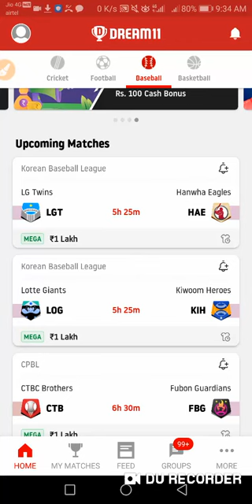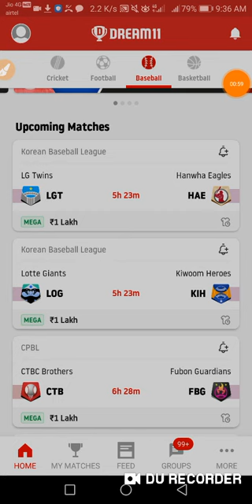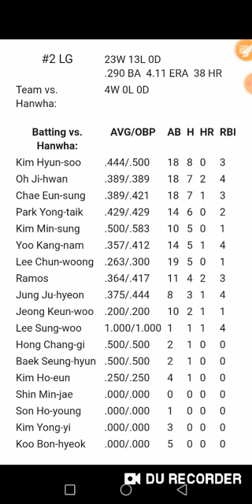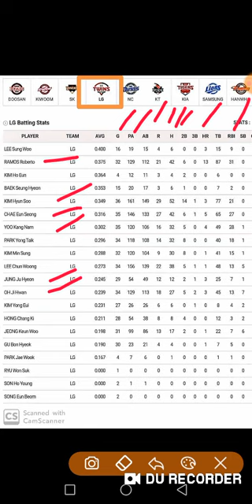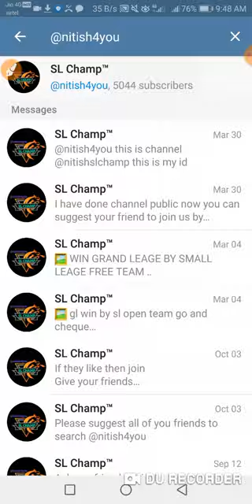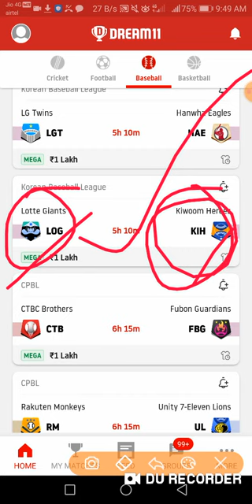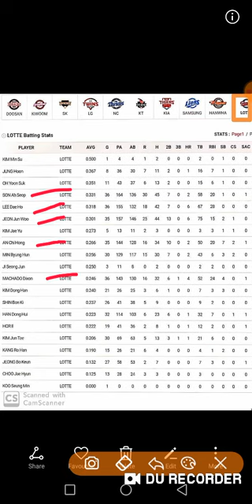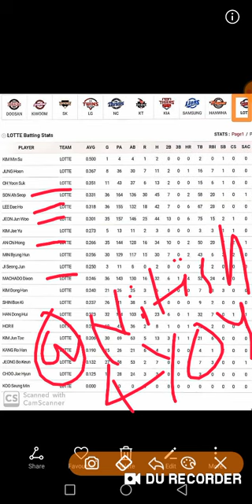LGT VS HAE DREAM11 TEAM | BASEBALL DREAM11 TEAM | LOG VS KIH DEAM11 TEAM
join telegram with us👇👇👇
 final team on telegram  or update

HAE VS LGT

LOG VS KIH
LOG VS KIH DREAM11 TEAM
LOG VS KIH DREAM11 BASEBALL TEAM
LOG VS KIH
KIH VS LOG

TNX FOR WATCH MY FANTASY DREAM11 VIDEO